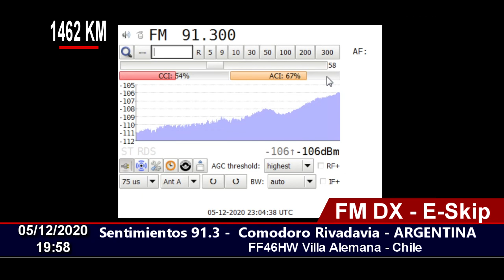FM DX - E-Skip - SENTIMIENTOS 91.3 FM, COMODORO RIVADAVIA - ARGENTINA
First e-skip opening of season

05/12/2020 19:55
Distance: 1462 KM
Station ID: SENTIMIENTOS FM 91.3, Comodoro Rivadavia, ARGENTINA.
QTH: Villa Alemana - Chile FF46HW
RX: Sony XDR-S10DHIP, Antenna Log Yagi 7 Elements.